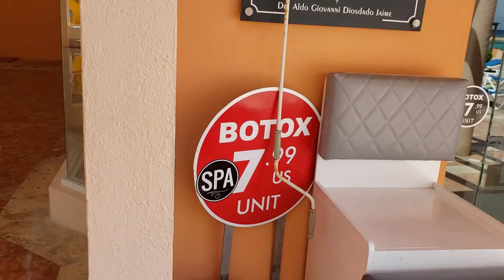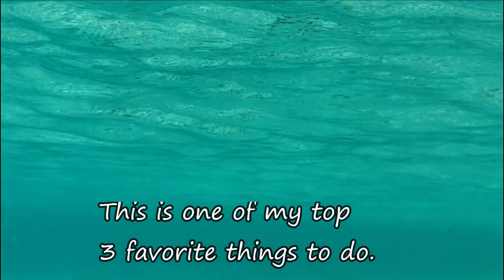Escape to El Cozumeleno Beach Resort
All healed up from the bug bites on Playa Palancar, I needed a mini break from my apartment in a loud San Miguel neighborhood, so I escaped to the north end of the island where it is quieter. There were only a few other guests at the resort so it was pretty nice. (not good for workers or the hotel, but good for me, lol.) I spend $60/day for a beach club, so why not go the all inclusive route and actually stay there and get some REST! Oh and snorkel to my hearts content. :):):)